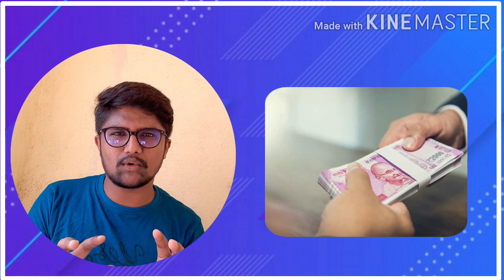ಈ ಪರಿಸ್ಥಿತಿಯಲ್ಲಿ ಇದನ್ನು ಪಾಲಿಸಿ!!|kannada inspiration speech|By Sonu Shrinivas|Inspirational Speech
ಕಷ್ಟಗಳು ಯಾರಿಗಿಲ್ಲ ಹೇಳಿ ಸ್ವಾಮಿ?! |kannada inspiration speech| By Sonu Shrinivas|Inspirational Speech

ನೆಮ್ಮದಿಗಾಗಿ ಈ ಮಾತುಗಳು ನೆನಪಿರಲಿ! |kannada inspiration speech| By Sonu Shrinivas|Inspirational Speech

Concept,Direction & Voice Over: Sonu Shrinivas
Youtube Promotion:Raghu Lakshman
Recording Studio: My World Studio

ಸ್ಪೂರ್ತಿದಾಯಕ ಮಾತುಗಳು
Personality development.

My Favourite:
Chakravarthi Sulibele